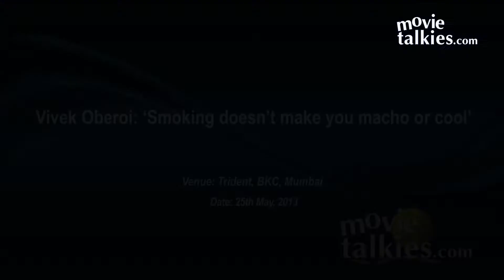Vivek Oberoi: 'Smoking doesn't make you macho or cool'